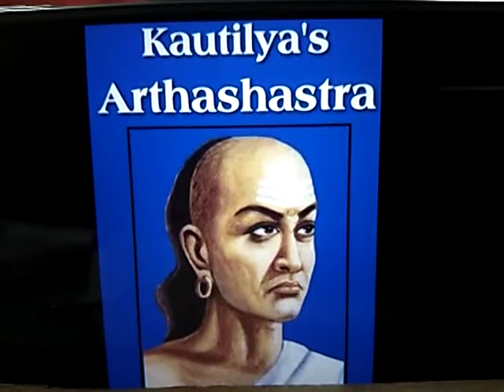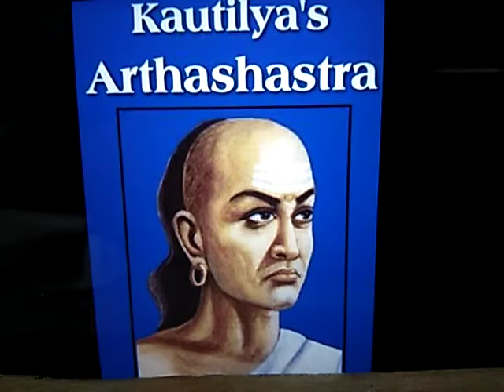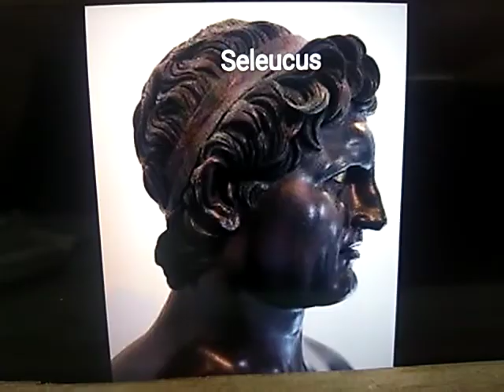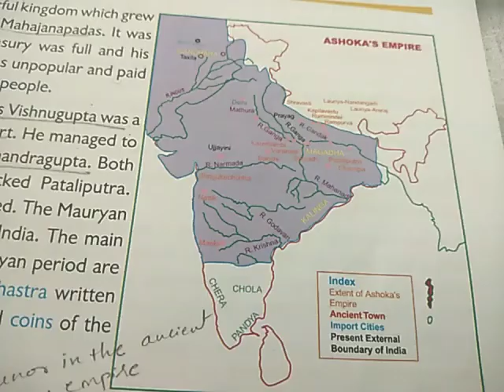STD VI, SUBJECT - SOCIAL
TOPIC : THE MAURYAN EMPIRE - PART 1